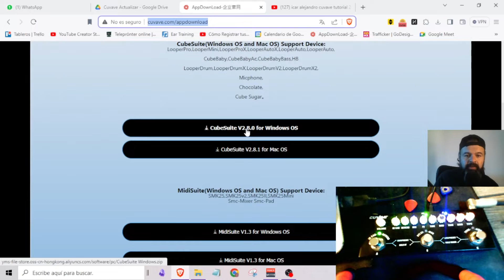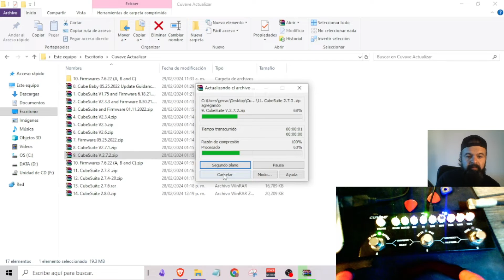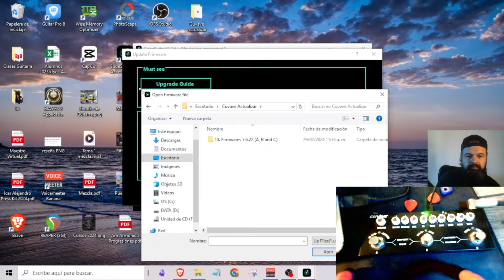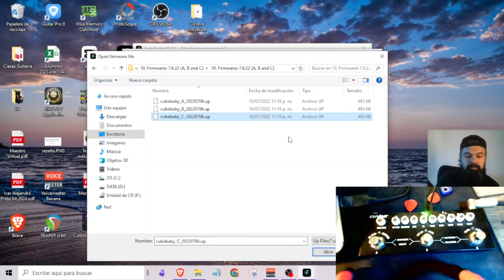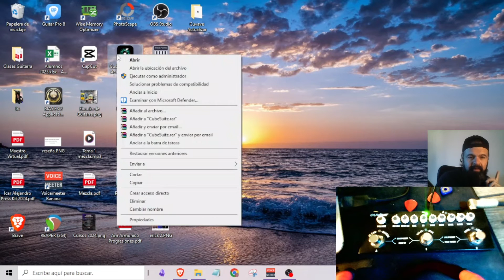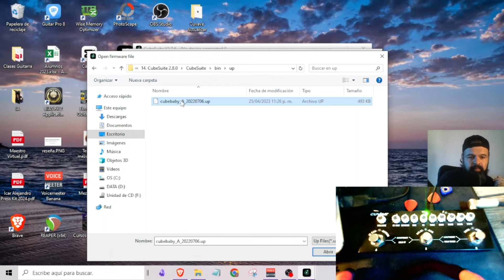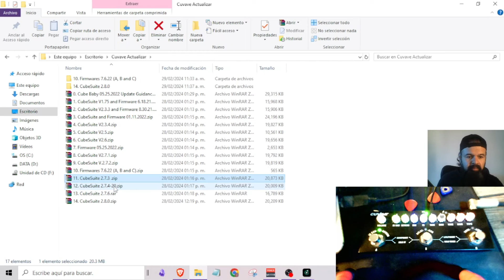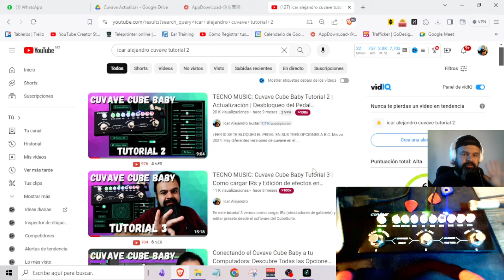TECNO MUSIC: Cuvave Cube Baby Tutorial 5 | 2024 Solución del problema de FIRMWARE o PEDAL BLOQUEADO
A raíz que del tutorial 2 hubo problemas para actualizar el Firmware del pedal aquí te dejo un video con la solución que espero te sirva